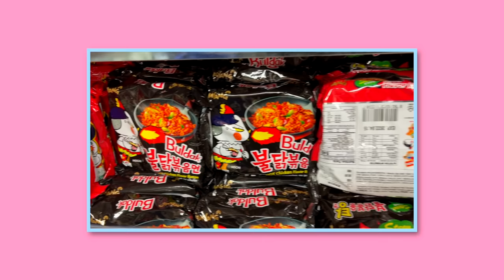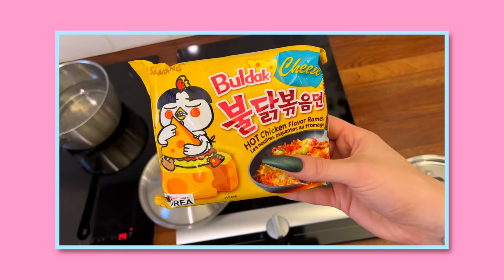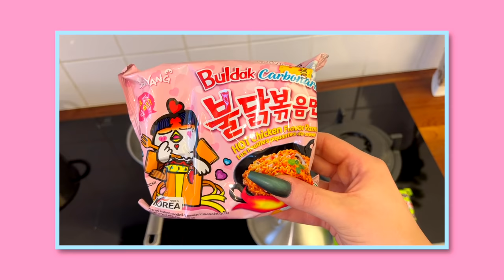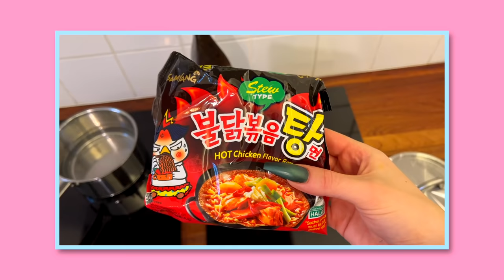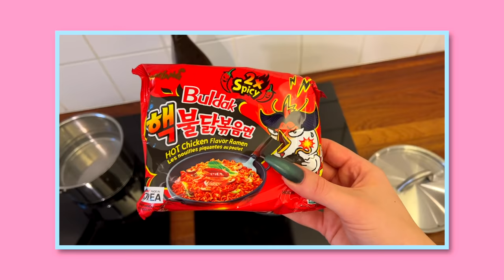ÄTER STARKARE OCH STARKARE NUDLAR | ft. Beas Liv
Hej bästa!!

I dagens video utsätter jag och Bea oss för att äta ett gäng olika starka nudlar. Hoppas ni gillar den!

Tycker du om denna videon? Tryck isåfall på tummen upp knappen! ♡

VANLIGA FRÅGOR:

● Viken kamera filmar du med?
- Vanliga videor: videos: Sony A7S II
- Vloggar: Sony RX100 Mark 5 eller Canon Legria Mini X.
● Vad är dina pronomen? - hon/henne
ÖVRIGT!

♥ flawlessfam - ILY ♥